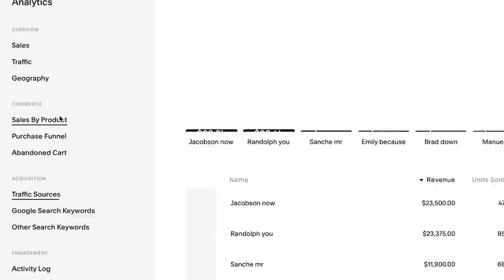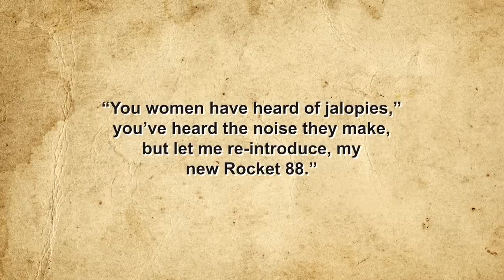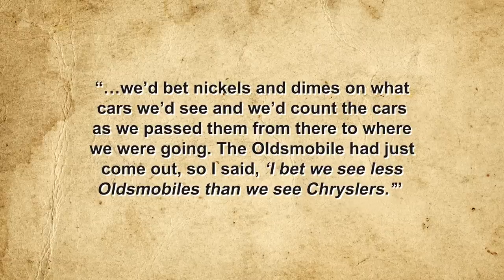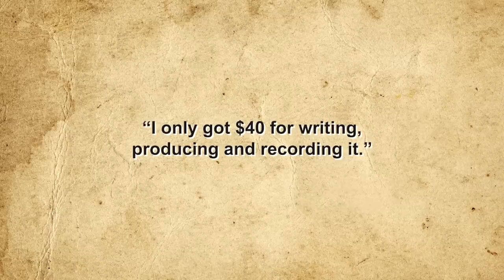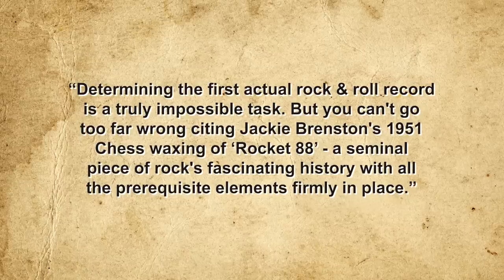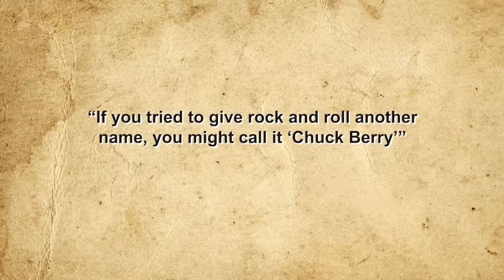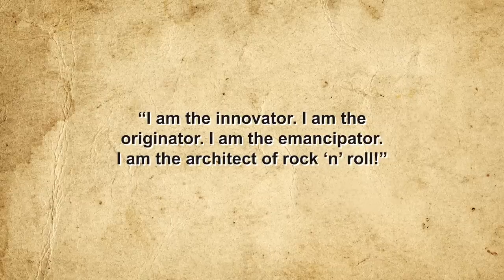The Broken Amp That Changed Music History